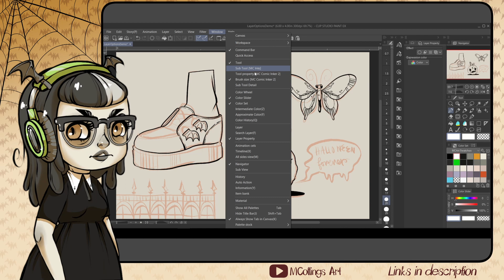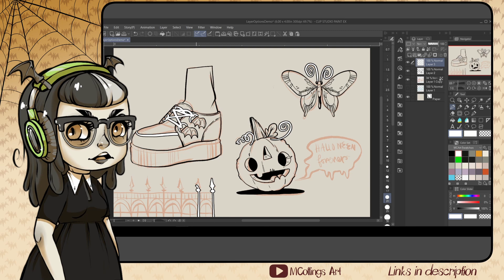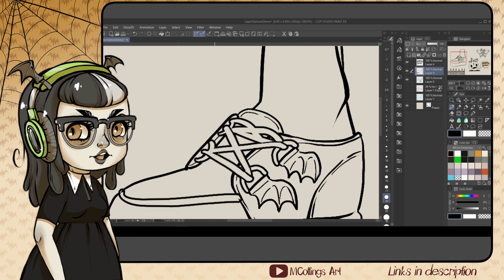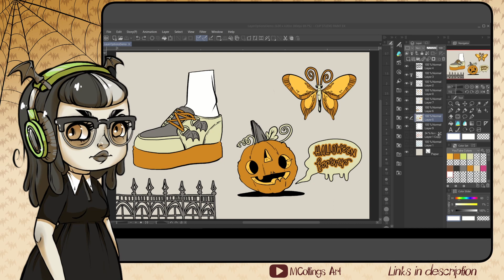Easy Parallel Lines - Layer Properties - CSP Tutorial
Learn how to do easy parallel lines using Clip Studio Paint Layer Properties in this CSP Quick Tip video. These are great for laces, fences, vines, trees, wire, cords, glasswork, and a ton of other things.

Tablet: iPad Pro 12.9" (2021)

Main Music:
"E3N" by Nightingale Lofi
shorturl.at/arQY5